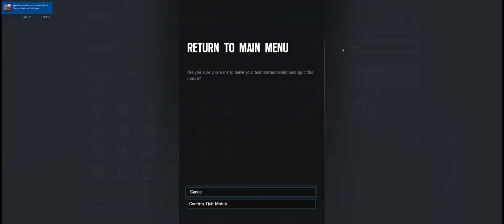Rainbow Six Siege + Part 3074 + Fortress TDM Bomb 1st round + Wind Bastion pcgaming crew